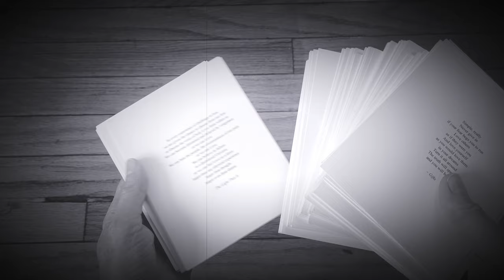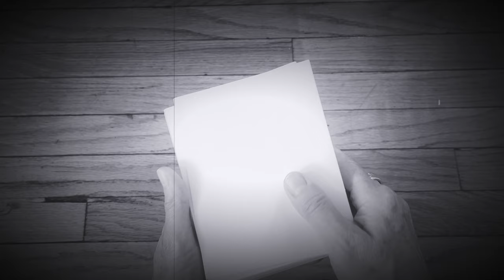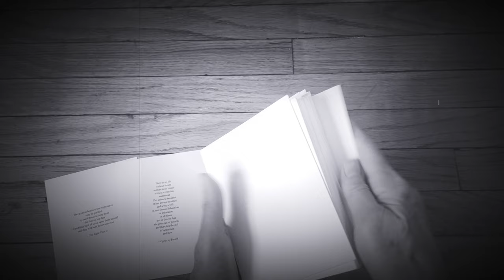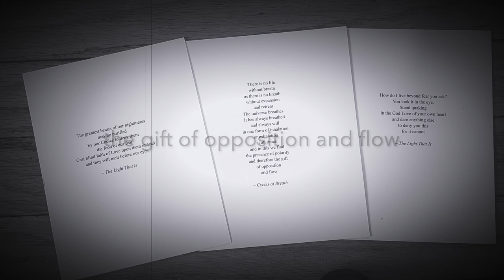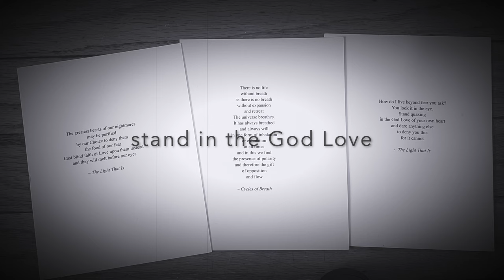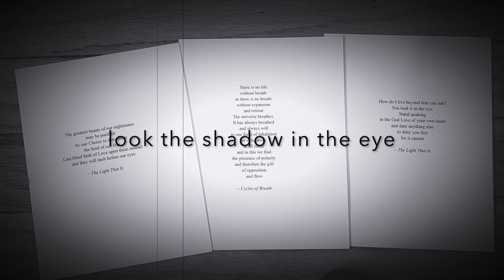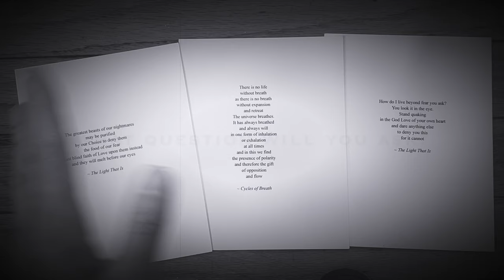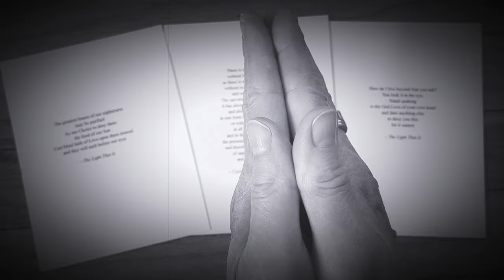How Do We Process the Violence and Division of Our Times?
You need no experience to use the companion card deck to the DEAR HUMAN CHILD book of collected transmissions, to access guidance to support us even on the most difficult of days. If you are familiar with card decks, you may find this one a little different. Both shadow and light, like Tarot, full of pure love like the voice of angels, these cards tell a full story with every spread.

Watch to learn how the cards responded when we asked the difficult question: How do we process the violence and division of our times?